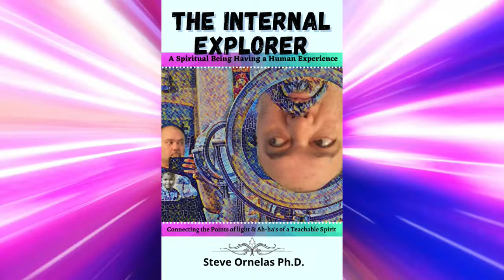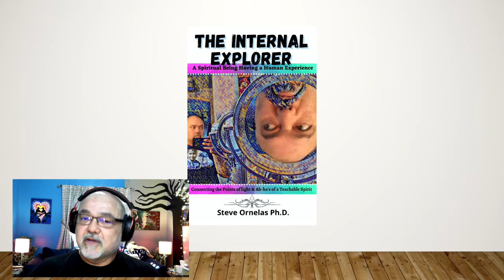The Internal Explorer's Journey Podcast Introduction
This is my first podcast video for The Internal Explorer's Journey Podcast! I give an introduction to what it is all about and my hopes to have fun with it!